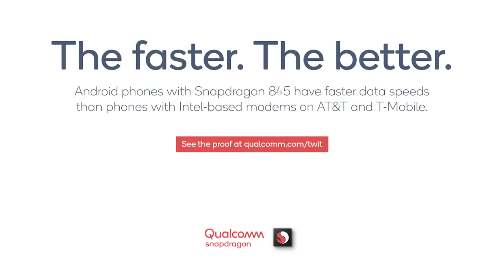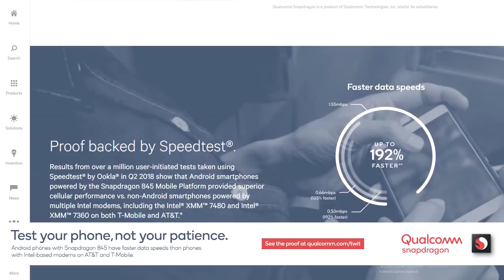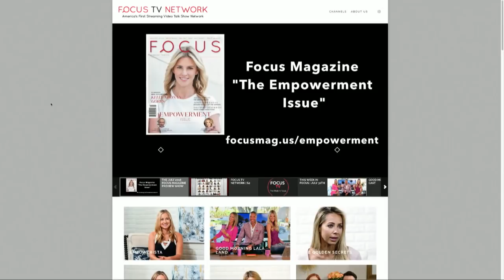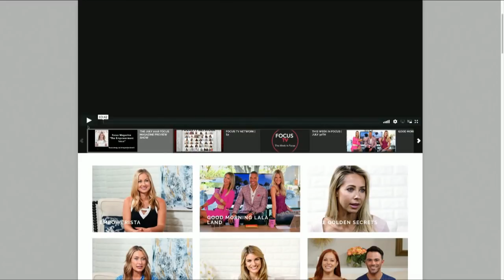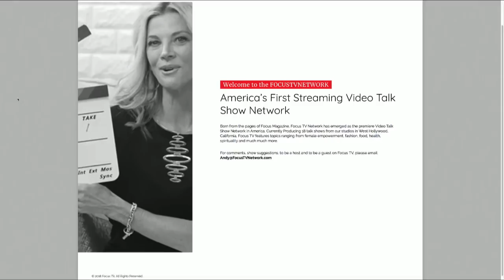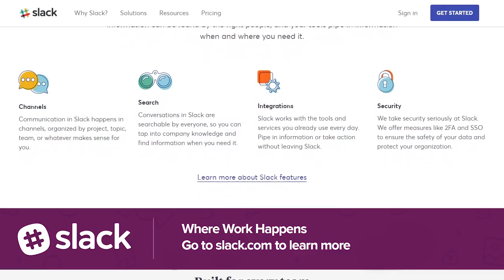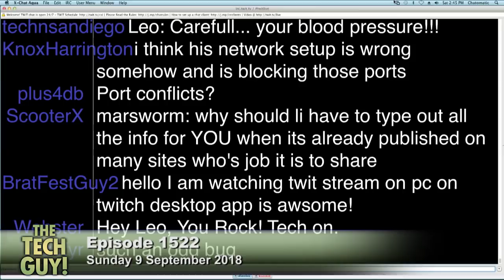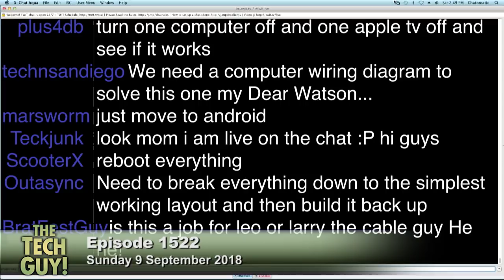Leo Laporte - The Tech Guy: 1522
Is surfing on LTE secure?
Using a VPN to keep web traffic private, how to save money when buying a MacBook Pro, the security of surfing on LTE, canceling phone service and using the internet for phone calls, whether or not to buy a Fire TV stick, why AirPlay might be stalling on Apple TV, why a NAS might be slow, and we hear from Sean Parker, the co-founder of Napster, in our "Valley of Genius" segment.

Guests: Chris Marquardt, Adam Fisher